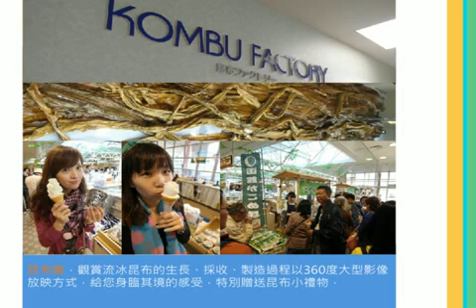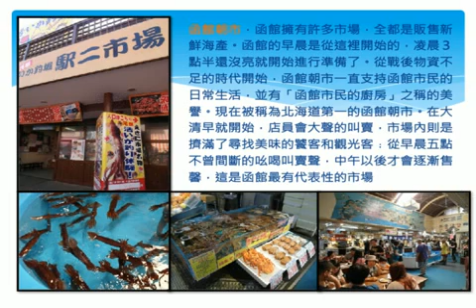『 Lu Lu Family 』2013 避暑盛地-北海道溫泉薰衣草五日之旅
這次參加豐華旅行社搭乘中華航空直達新千歲機場．
北海道是日本47個都道府縣中唯一的道，也是最北的一級行政區，為日本除了本州以外最大的島，也是世界面積第21大島嶼，略小於愛爾蘭島。

札幌是北海道的行政中心以及最大城市。
北海道現今人口約五百萬人．
最高溫27度左右．

今年因為氣候變遷影響整個花季，如：2013年，南邊的東京今年提早兩週開出櫻花，以往北邊的大阪卻在東京開花後才盛放，由南往北的模式已轉變．

本次的北海道行，富良野的薰衣草仍然在盛開中，看見與二十年前不一樣的北海道，不同於冬天的冰雕展，更充滿著春天的氣息．

背景曲目：Christina Perri - A Thousand Years